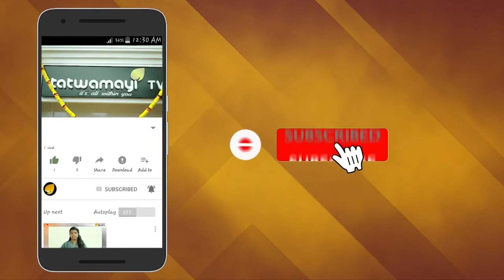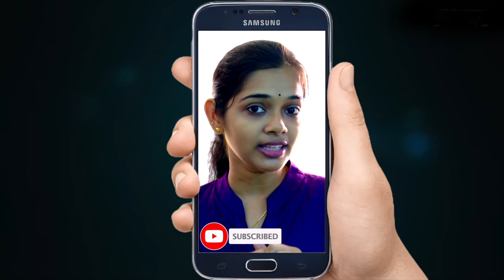മാര്‍ഗം കളിക്കാരിയായി മോഹന്‍ലാല്‍ ഇട്ടിമാണിയില്‍; സിനിമ ഓണത്തിന് തീയറ്ററുകളിലേക്ക്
മലയാളി പ്രേക്ഷകരുടെ എക്കാലത്തെയും നടനവിസ്മയമാണ് മോഹന്‍ലാല്‍. ലൂസിഫറിന്റെ വമ്പന്‍ വിജയത്തിന് ശേഷം  പ്രിയ താരത്തിന്‍റെ അടുത്ത സിനിമക്ക് വേണ്ടിയുള്ള കാത്തിരിപ്പിലാണ് ആരാധകര്‍. ഇപ്പോള്‍ ചിത്രീകരണം പുരോഗമിച്ച് കൊണ്ടിരിക്കുന്ന ഇട്ടിമാണി മേഡ് ഇന്‍ ചൈന ആണ് അടുത്തതായി മോഹന്‍ലാലിന്റേതായി വരാനിരിക്കുന്ന ചിത്രം.